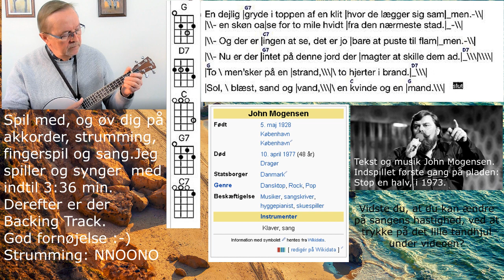To mennesker på en strand, med tekst og akkorder. Becifring.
To mennesker på en strand af John Mogensen. Play along for Begyndere på Ukulele. Her er noget at øve sig på.
Tekst og akkorder til danske sange på ukulele.

[Omkvæd]
To mennesker på en strand
To hjerter i brand
Sol, blæst, sand og vand
En kvinde og en mand
Hun rækker ham sin hånd
Han løsner et bånd
Hun si'r blufærdigt, "nej"
Den gode gamle leg

[Vers 1]
For det' sommer, solen står på himlen, livet er herligt
De bare løber, leger og slår smut - hva' de nu finder på
Men pluds'lig standser det hele et sekund - der er sket noget særligt
De står og ser på hinanden og begynder så småt at forstå

[Vers 2]
En dejlig gryde i toppen af en klit, hvor de lægger sig sammen
En skøn oase for to milevidt fra den nærmeste stad
Og der' ingen at se - det er jo bare at puste til flammen
Nu er der intet på denne jord, der magter at skille dem ad
[Omkvæd]

Mariehønen Evigglad.
Bjørnen sover.
Lille Lise.
Hjulene på bussen.
Giraffen Gumle.
Åh abe.
Æblemand.
De tre små fisk.
Andrea´s sang.
Kajs sang.